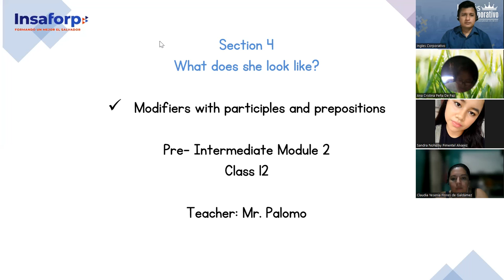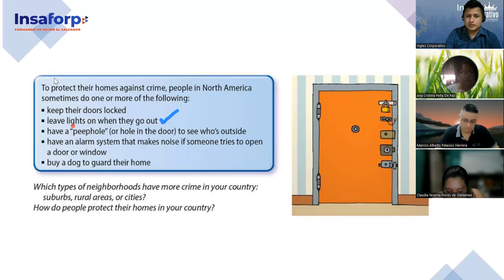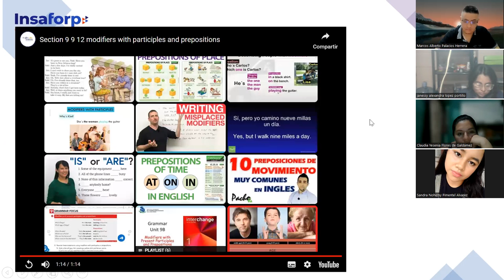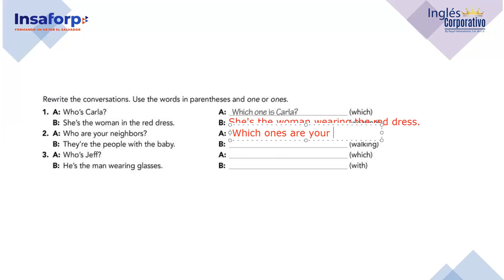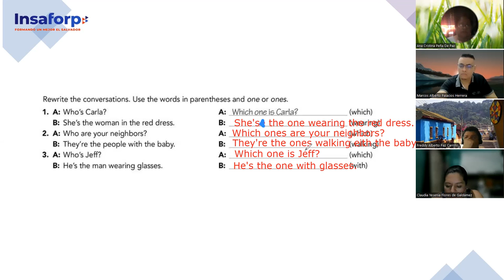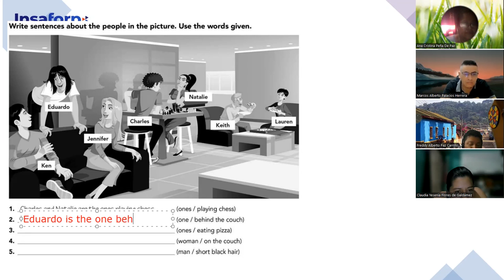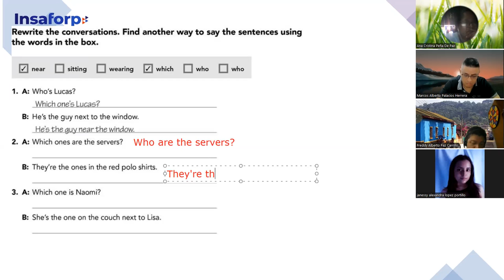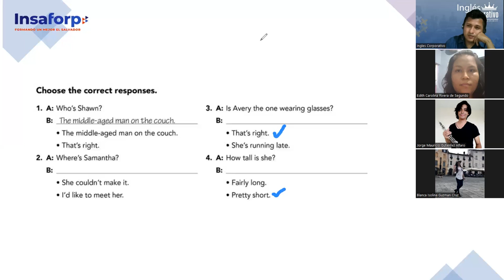SESION 12-12-10-2023-FI-REGAL-98-PALOMO-Modifiers with participles and prepositions